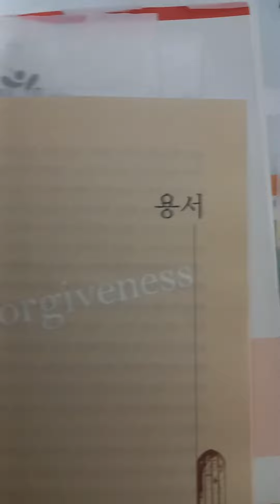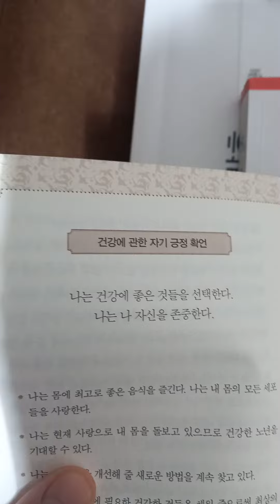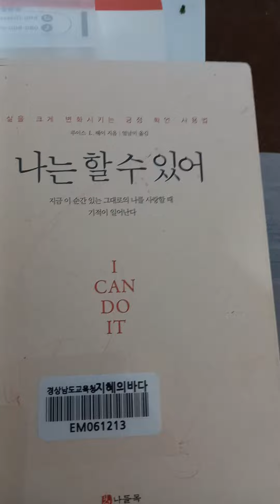오늘 추천 📚책은 루이스헤이저 ^나는 할수있어^입니다 필독을 권합니다 구독 ▶️좋아요